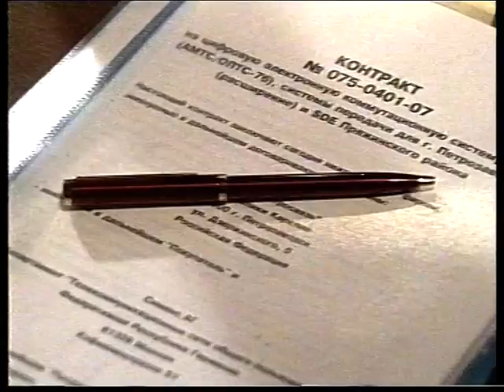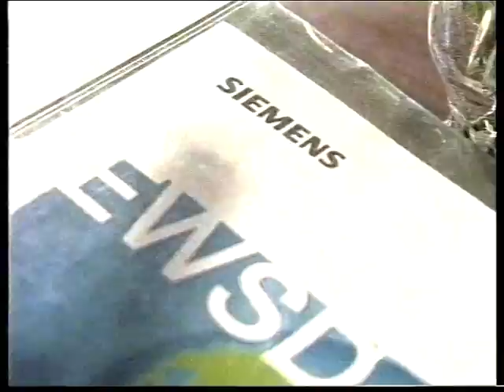Новости 1998 02 24 №4